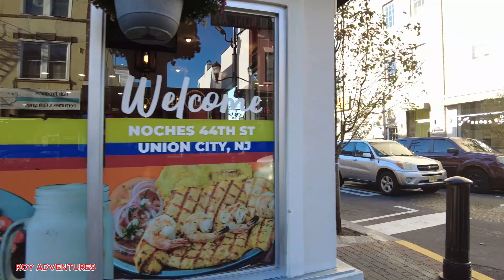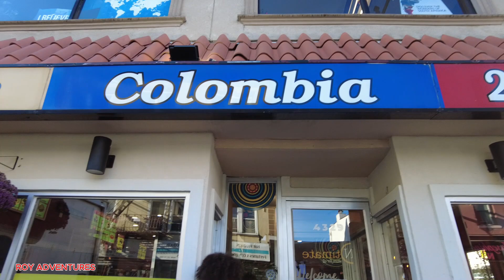EXPLORING UNION CITY NEW JERSEY TRYING COLOMBIAN FOOD (11 02, 24)!!!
A walking tour of Bergenline Avenue in Union City, New Jersey, specifically from 30th street to 48th street, offers an immersive experience into the vibrant and diverse culture of this bustling city. This stretch of Bergenline Avenue is known for its lively atmosphere, lined with various shops, eateries, and landmarks that reflect the area's rich history and community spirit.

Starting at 30th street, you'll find yourself greeted by colorful storefronts and a mix of local businesses. As you make your way north, you'll come across an array of ethnic restaurants serving cuisines from around the world, representing the multicultural makeup of the area. From Latin American to Middle Eastern delicacies, the food options are diverse and delicious, offering something for every taste.

Continuing along the avenue, you'll encounter various boutique shops, small vendors, and local boutiques that showcase unique clothing, accessories, and other goods. These establishments provide a glimpse into the character and entrepreneurial spirit of Union City's residents.

One notable feature of the walk is the street art and murals that adorn many buildings along Bergenline Avenue. These artistic creations add vibrancy and beauty to the surroundings, showcasing the area's devotion to creativity and expression.

As you approach 43rd street, you'll find the iconic Jose Marti Triangle, a small park dedicated to the Cuban poet and independence activist. This park offers a peaceful respite from the city's hustle and bustle, with benches and lush green areas where you can relax and soak in the atmosphere.

Further up the avenue, around 49th street, you'll find James J. Braddock Park, a sprawling green space that serves as a recreational hub for the community. This park offers a variety of amenities, including sports fields, walking paths, picnic areas, and beautiful views of the surrounding area.

Continuing to 53rd street, you'll reach the northern end of your walking tour, where you can enjoy a panoramic view of the Manhattan skyline across the Hudson River. This sight serves as a reminder of Union City's close proximity to New York City and its connection to the larger metropolitan area.

Overall, this walking tour showcases the vibrant community spirit and cultural diversity that defines Bergenline Avenue in Union City, New Jersey. From the eclectic shops and eateries to the stunning street art and green spaces, you'll experience a dynamic and ever-evolving neighborhood that celebrates its past while embracing its future.